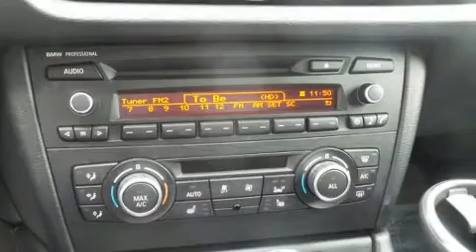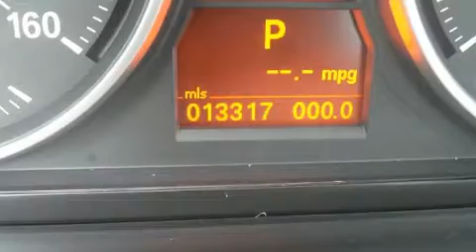2015 BMW X1 xDrive35i in Northfield, IL 60093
The 2015 BMW X1. With fewer than 15,000 miles on the odometer, this 4 door sport utility vehicle prioritizes comfort, safety and convenience. Smooth gearshifts are achieved thanks to the 3 liter 6 cylinder engine, providing a spirited, yet composed ride and drive. A turbocharger further enhances performance, while also preserving fuel economy. Top features include rain sensing wipers, front and rear reading lights, 1-touch window functionality, a trip computer, an outside temperature display, power front seats, telescoping steering wheel, and seat memory. With high intensity discharge headlights illuminating your path, you'll always appreciate maximum visibility. For drivers who enjoy the natural environment, a power moon roof allows an infusion of fresh air. BMW ensures the safety and security of its passengers with equipment such as: dual front impact airbags, head curtain airbags, traction control, brake assist, anti-whiplash front head restraints, ignition disabling, an emergency communication system, and 4 wheel disc brakes with ABS. All wheel drive enhances stability in unpredictable circumstances. This vehicle has achieved Certified Pre-Owned status, by passing BMW's rigorous certification process. We pride ourselves in consistently exceeding our customer's expectations. Please don't hesitate to give us a call.